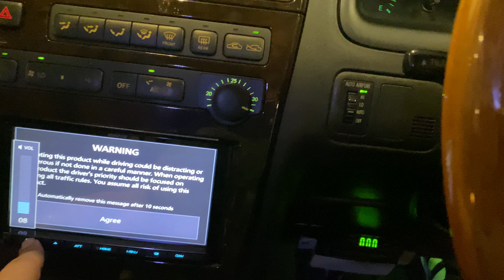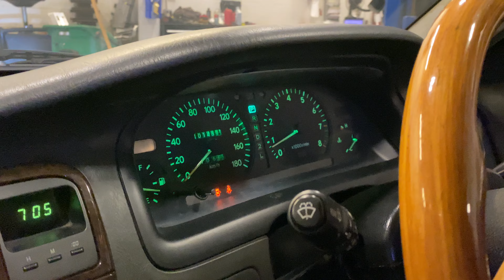1993 Toyota Mark II JZX90 start up and walk around